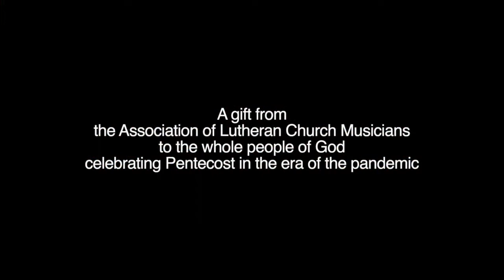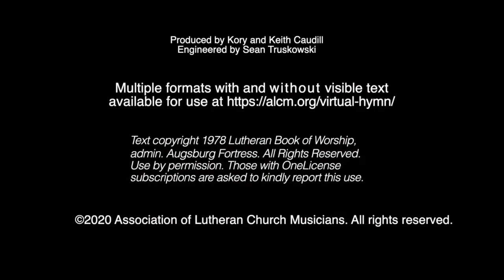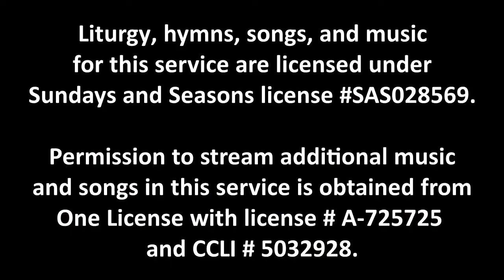Home Worship 5/31/20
A home worship service for the day of Pentecost, May 31, 2020.

Permission to stream additional music and songs in this service is obtained from One License with license # A-725725 and CCLI # 5032928.